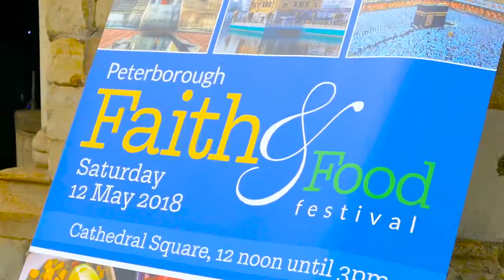Peterborough Faith Festival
Relive Peterborough Faith Festival in this short video